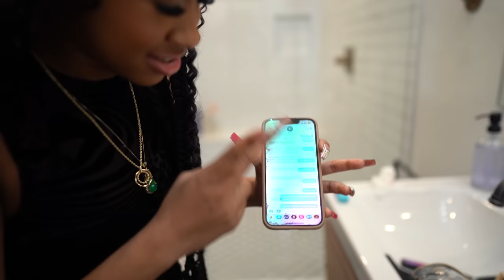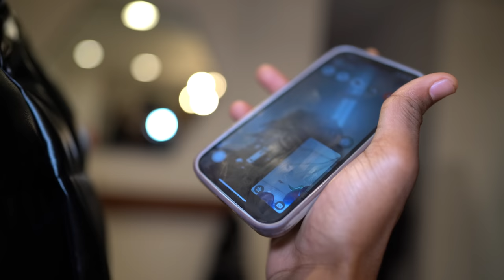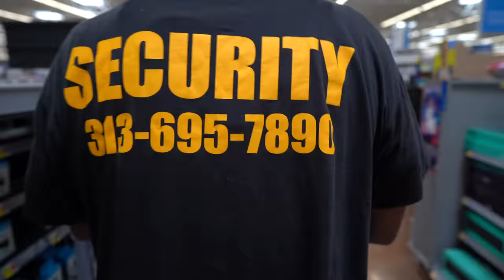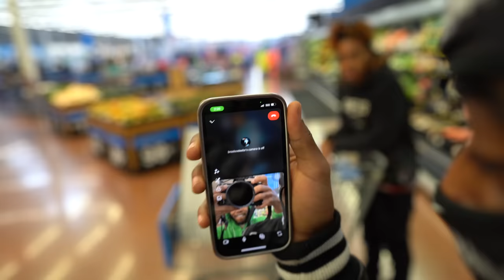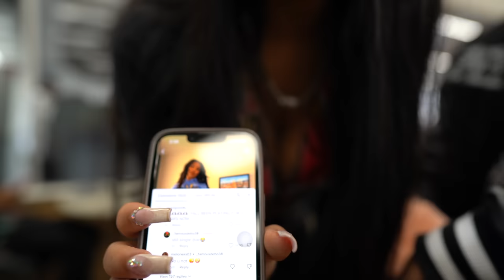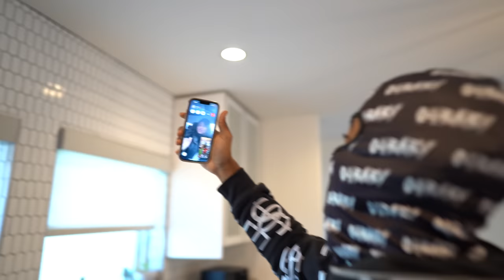HANDCUFFED to @BrooklynQueen for 24hrs PART2 !!!!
HANDCUFFED for 24hrs pt2 ft @BrooklynQueen ​